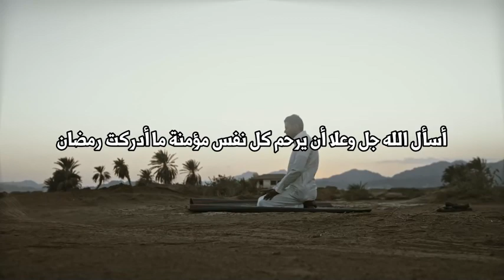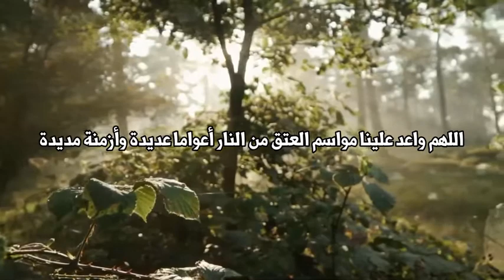دعاء شهر رمضان لمغفرة الذنوب وتكفير السيئات